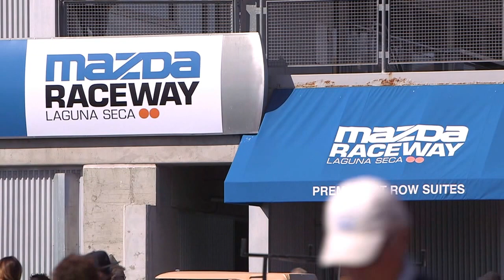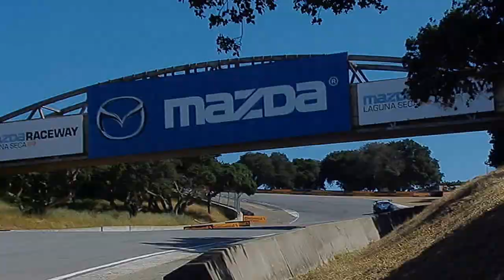IMSA LAGUNA SECA QUALIFYING HIGHLIGHT FRIDAY 30 APR 2016 WTSC